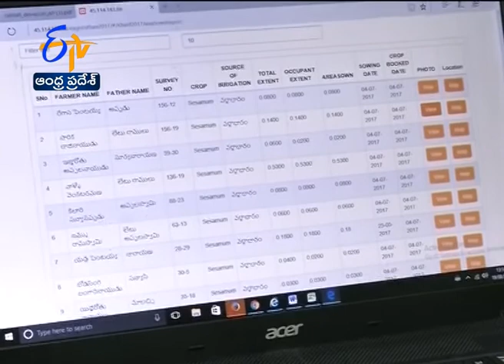JaiKisan AP | 19th Aug '17 | పంటనష్టపరిహారం విడుదల